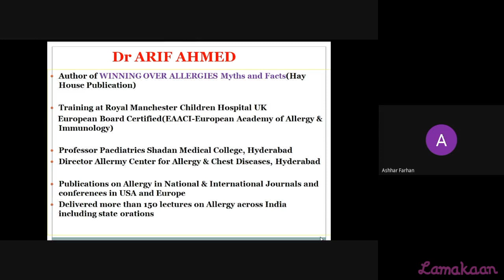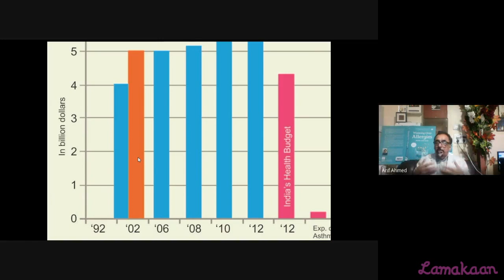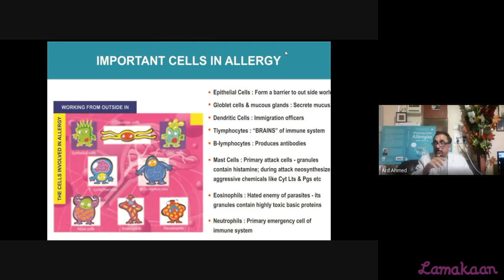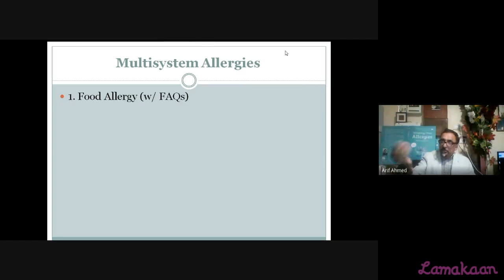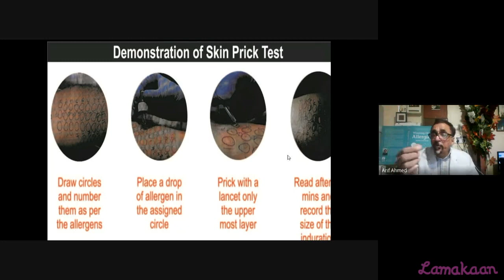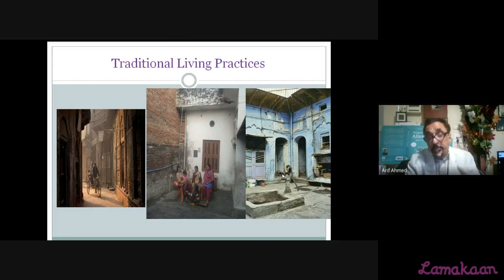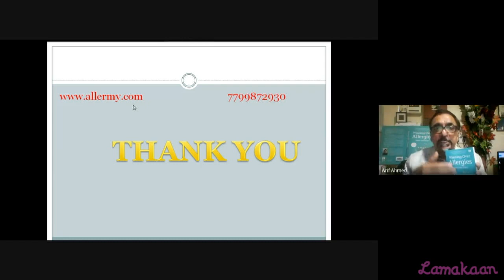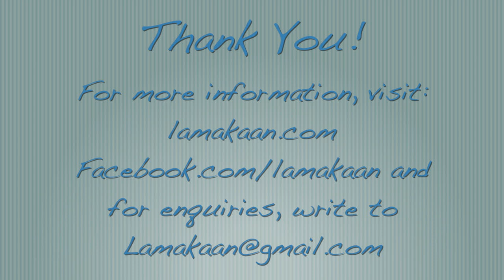Allergies, Myths and Facts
Dr. Arif Ahmed presents a Lamakaan event online discussing allergies surrounded by myths and facts and excerpts from his book.